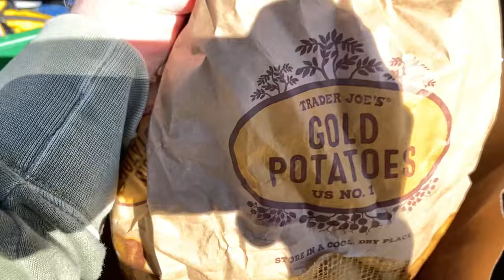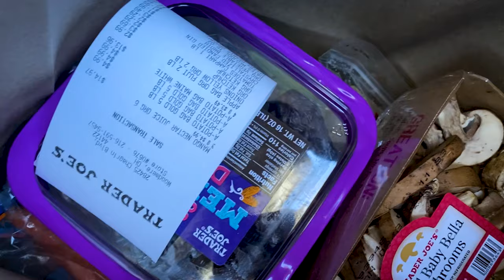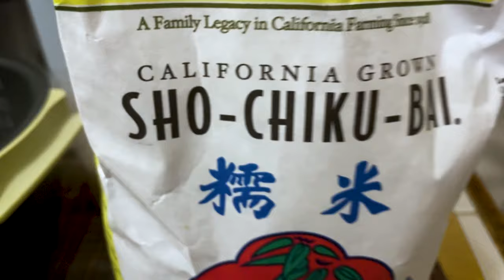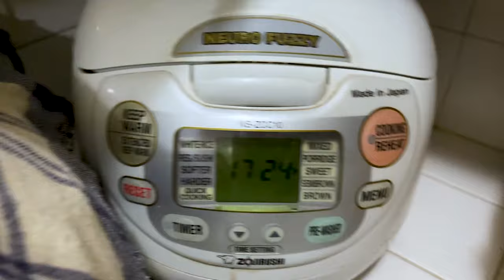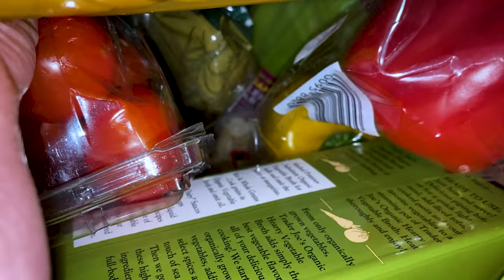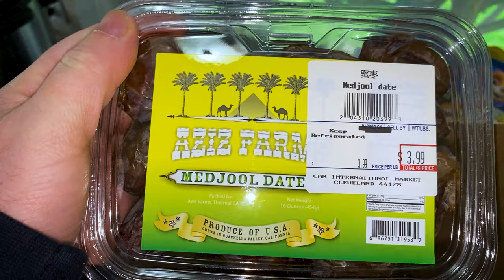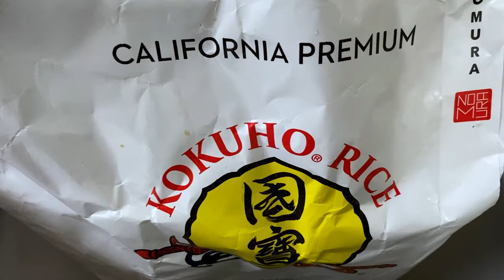I did RICE DIET for 30 DAYS and COULDN'T BELIEVE the RESULTS